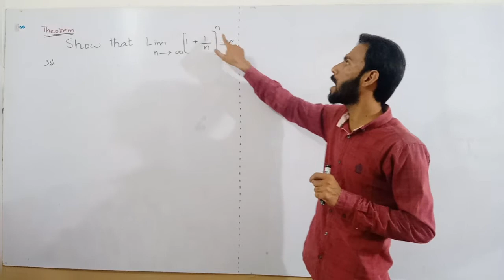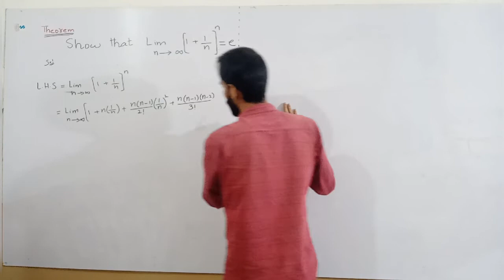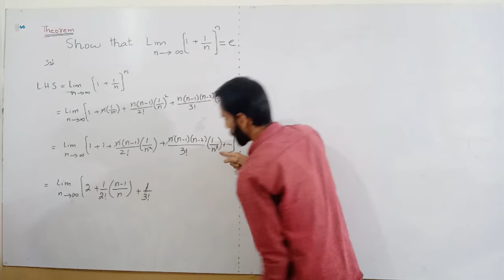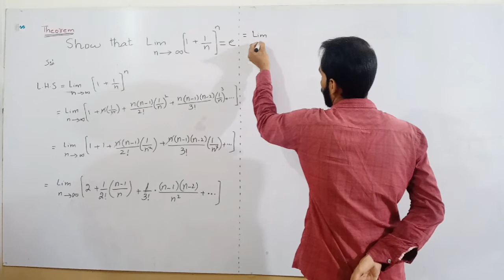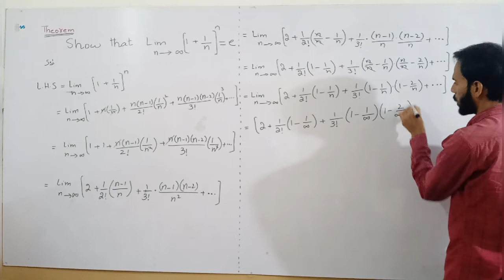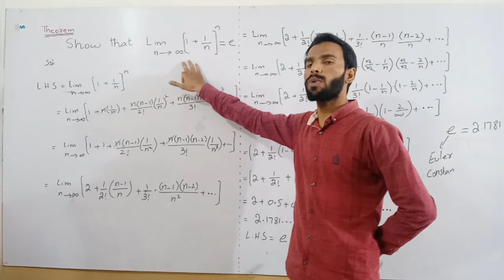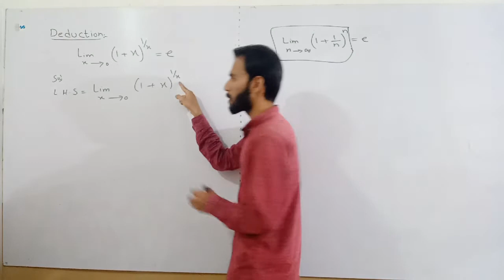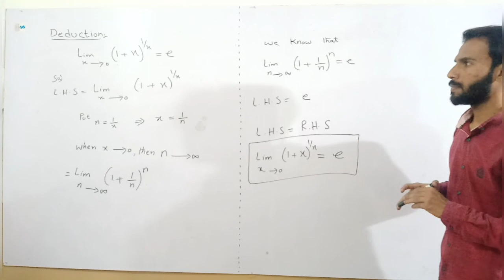F.SC PART 2 MATH UNIT 1 Exercise 1.3 Theorem Show that ?in Hindi/Urdu lecture 38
This channel is specially for those students , who have to study math and want to learn more in better way. i will try to explain the solution and technique in easy way .

STUDENTS today we start chapter 1 Functions and Limits of FSC_PART_2_MATHEMATICS and the book name is CALCULUS_AND_ANALYTIC_GEOMETRY.
 In this lecture we PROVE SOME THEOREM

LECTURES FOR MATRIC/  FSC/ICS/BSC/MSC

SECOND YEAR MATH FOR ALL PAKISTAN EDUCATION BOARDS.